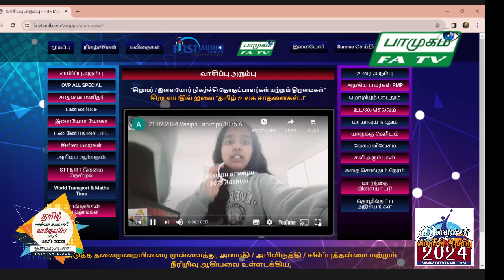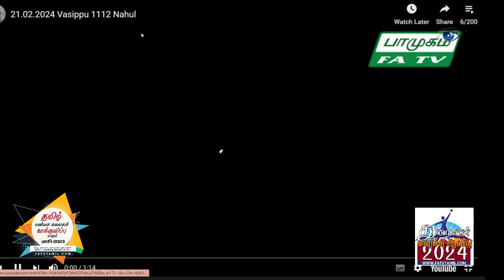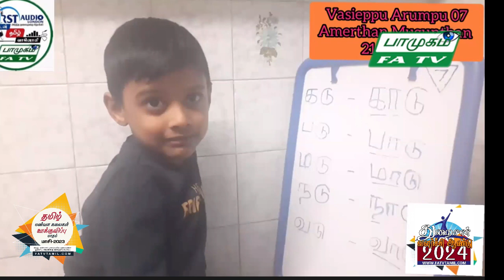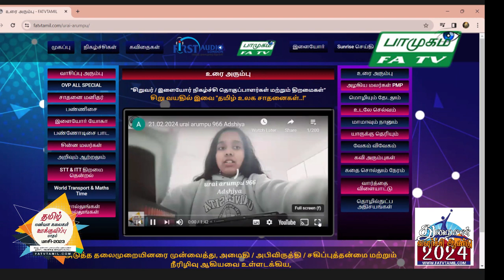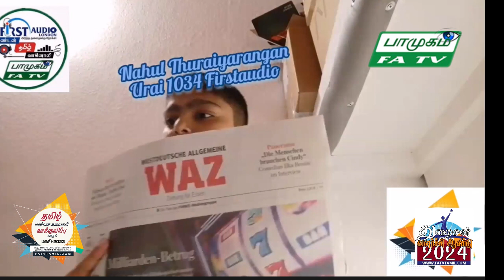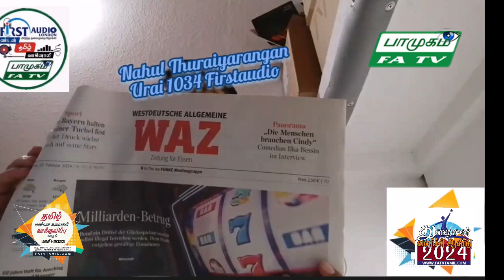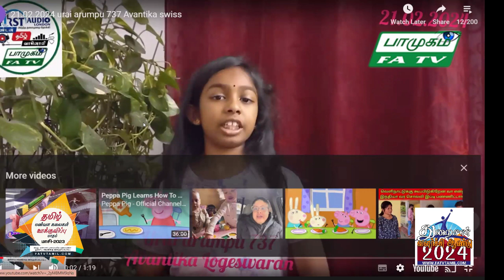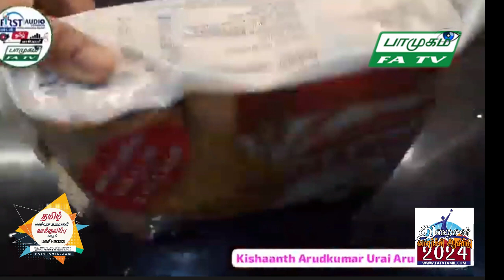Vaasippu and Urai, 21.02.2024, வியாழன் பாமுகம், FATV TAMIL LONDON, FirstAudio, Vaani NadaMohan,